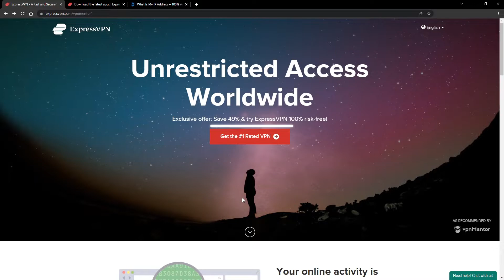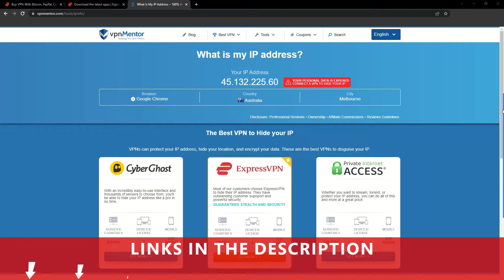How to Get an Australia IP Address 2026 | Quick, Safe, and Easy 🌍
💵Save 49% on ExpressVPN + 3 months for FREE:
If you find it difficult to install ExpressVPN, here is 60 second tutorial video:

Do you want to find out how to get an Australia IP address?
This is the best way to change your IP address. It only takes a few seconds and you're good to go! I’m going to demonstrate using ExpressVPN.

Just pick a plan, check out, and download the installer to your device. The installation process is really quick.
After that select the country and then click the big ‘connect’ button. That’s it!
Here is one secret for you!
If you are wandering how to change IP on other devices, well process is similar for any device (I got your back there)!
Pretty quick tutorial on “How to get an Australian IP address”, right?

00:00 Intro How to get an Australia IP address
00:15 How to Get ExpressVPN
00:30 How To Install a VPN
00:43 How to Check Your IP
00:53 How to Get a New IP Address